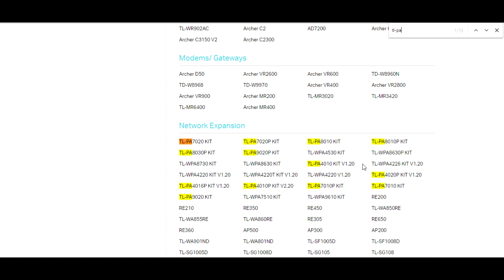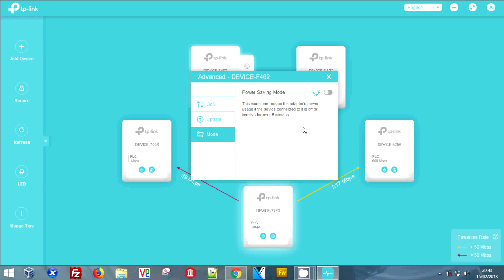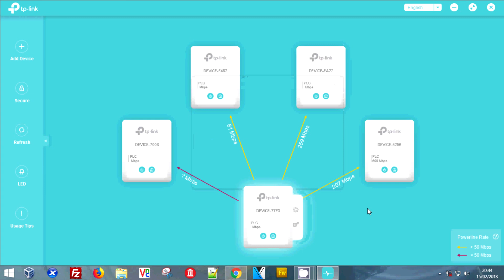TP-Link Power Line Adapter Turn Off Power Save Mode (Less than 3 mins)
Yes, turn off TP-LINK powerline adapters Power Saving mode fix that constant unable to connect to the network.

This Quick and easy tutorial will show you where to get the software and more importantly turn off power saving mode on all powerlines connected to the network.

TP-LINK AV500 500 Mbps Nano Powerline Adapter (500mbps)